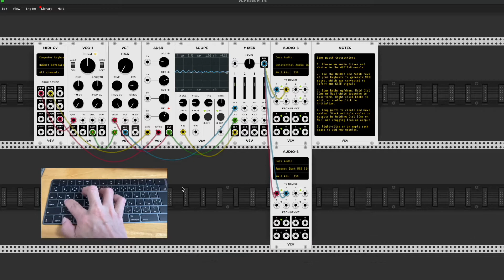VCV Rack : パッチング初め 01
フリーで公開されているユーロラックモジュラーシンセ(Euro Rack Modular Synth)をシミュレーションした、単体ホストアプリケーション『VCV Rack』に関する記事です。
様々なモジュールを使用して、手軽にモジュラーシンセをPC1台で楽しむ事が出来ます。